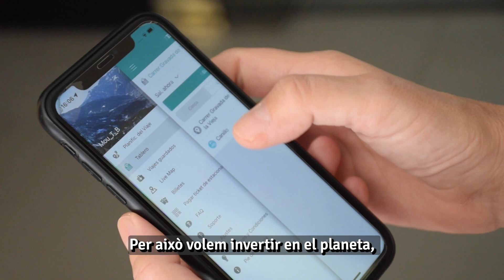UnaSolaTerra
A l'Univers hi ha milers de milions de galàxies. A la nostra galàxia hi ha milers de milions de planetes. Però hi ha una sola Terra. Una Terra que a més s'enfronta a diversos reptes, com l'emergència climàtica, la preservació de la biodiversitat o la transició energètica. Fem junts les nostres societats més sostenibles. Passem de ferir el planeta a curar-lo. Dia Mundial del Medi Ambient.